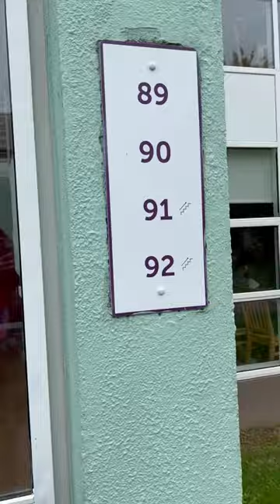Corrib Village accommodation,Galway.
This is one of the options available for student accommodation . It’s my first day and it already feels pretty cozy and warm.